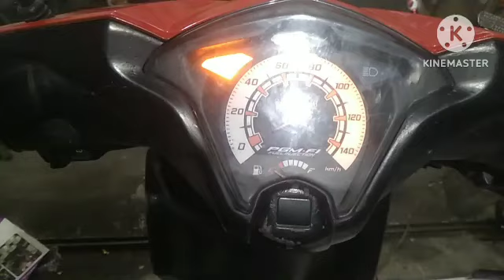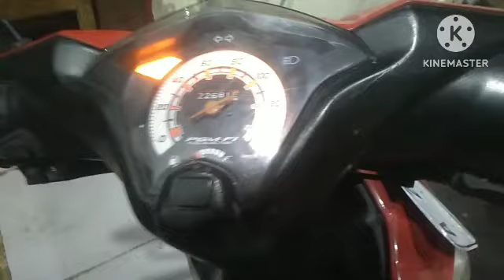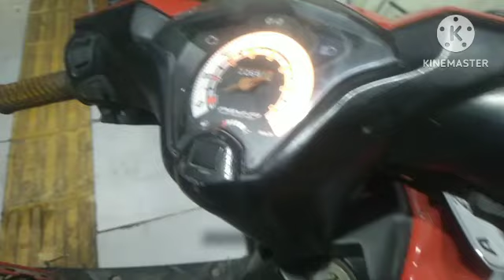Tiba - tiba muncul kode mil 7 kali di spidometer honda beat fi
kode mil 7
honda beat fi
sensor O2